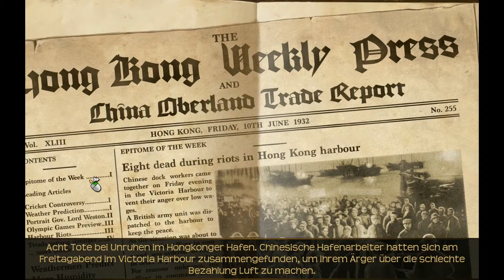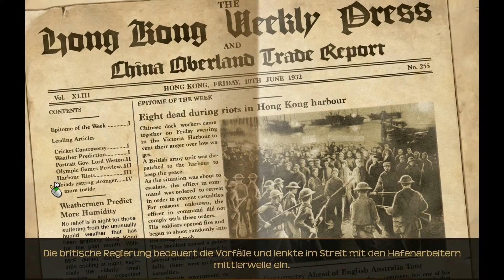lets play Lost Horizon #004 [pc/deu] hallo kim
unsere neue freundin..